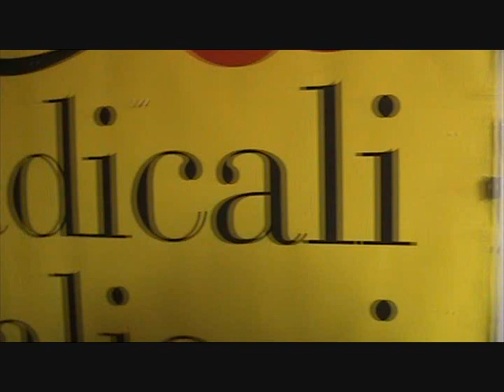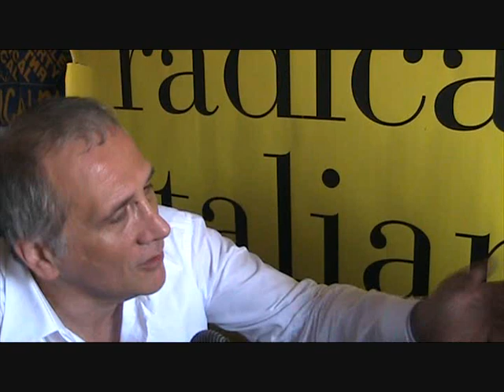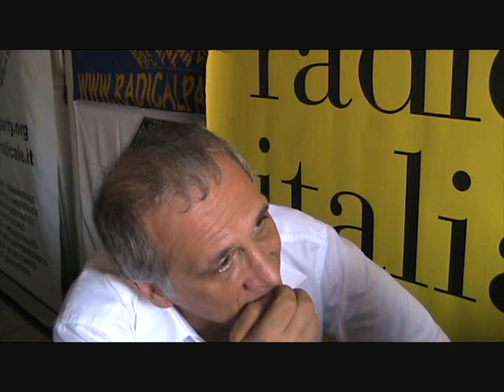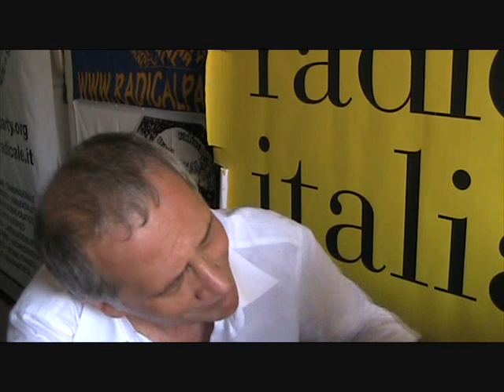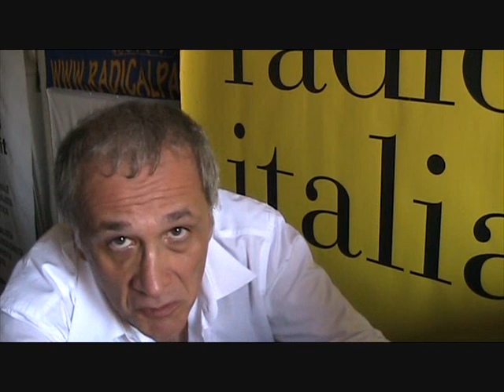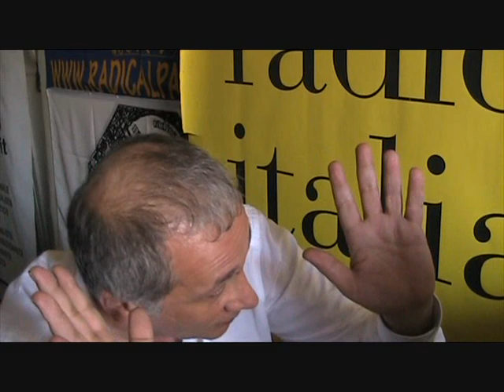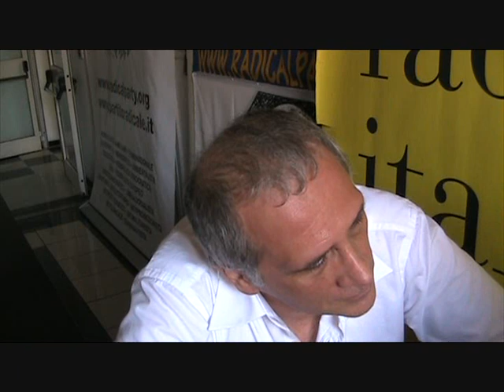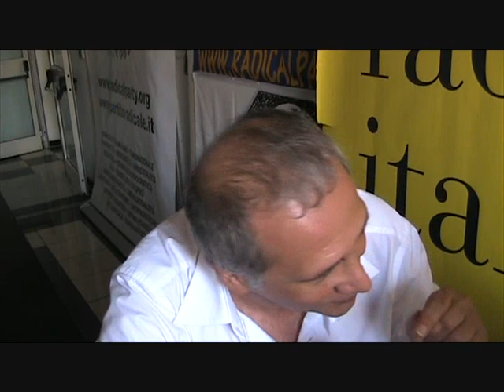Intervista a Maurizio Bolognetti - Comitato Nazionale di Radicali Italiani 28/07/12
- Registrazione effettuata da Liberi.tv il 28 luglio 2012 a margine del Comitato Nazionale di Radicali Italiani.

Maurizio Bolognetti è componente della DIrezione di Radicali Italiani